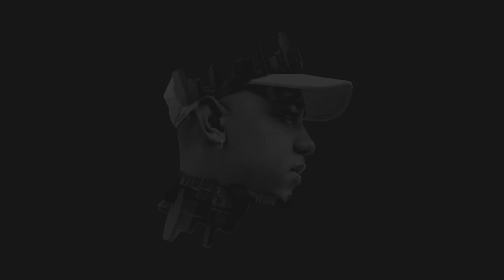Kalay - Light Streaks Dreaming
Prod. By Dj Chin

Kalay.For.Ya - Album